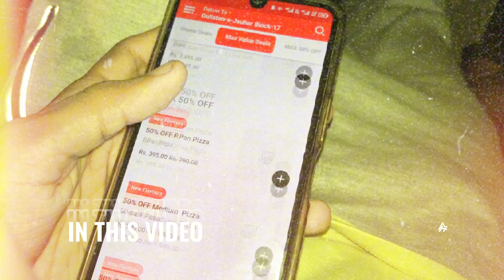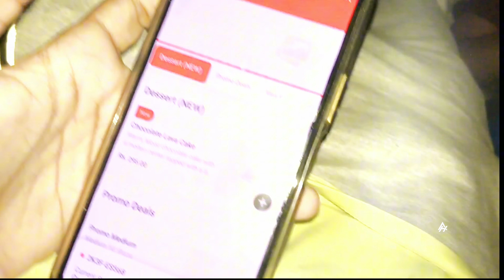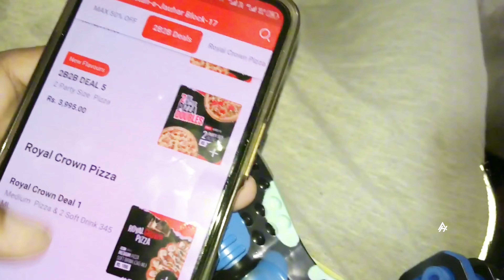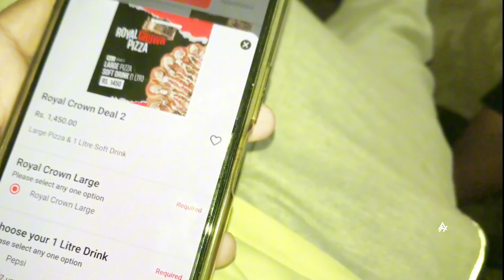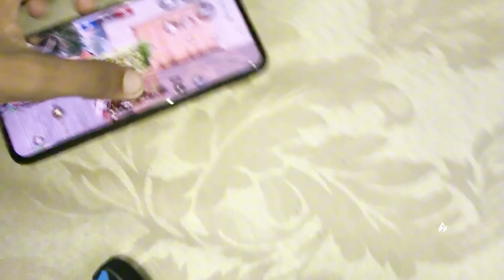Glass Toot Gaya Yaar 😱 | Crown Pizza Mangwaya Late night 😂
LATE NIGHT MANGWAYA PIZZA MAGAR HOGAYA BHAND TOOTGAYA GLASS ABB KIYA HOGA 😱❓️
broken glass on phone,
broken glass on green screen,
broken glass on stairs,
glass broken after effects,
glass broken after pran pratishtha,
broken glass after effects,
glass break after effects tutorial,
cracked glass after effects,
broken glass text after effects,
glass broken on friday,
glass broken on pran pratishtha,
broken glass on my range rover,
broken glass on my skin,
broken glass on the floor,
broken glass on carpet,
broken glass on your phone,
glass broken with voice,
broken glass with bandage,
broken glass with sorry,
broken glass with sound,
broken glass with resin,
glass broken at home,
breaking glass at jewish wedding,
glass broken in wpl,
broken glass in garbage disposal,
broken glass in dishwasher,
broken glass in green screen,
broken glass in car,
glass broken in blender,
shattered glass behind the scenes,
broken blinds inside
glass broken on tuesday,
glass breaking on floor sound,
glass break out scene,
getting broken glass out of garbage disposal,
broken glass post malone,
flight glass broken scene with music,
broken glass rather you than me,
glass break through voice,
broken glass to perry,
glass broken how to repair,
broken glass how to fix,
broken glass what to do,
tata gifted broken glass to perry,
phone glass broken how to repair,
shattered glass vs original,
glass breaking vs bullet,
glass breaking with sound,
breaking glass with your voice,
broken glass jelly pudding without gelatin,
break glass without sound,
night of broken glass scene#glassbrokengreenscreen